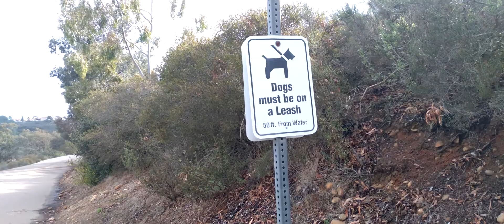Miramar Lake... beauty at the top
Amazingly beautiful lake situated up high on a mountain top is a favorite "to go place" among walkers, joggers & bikers